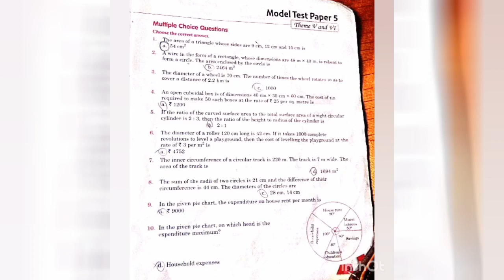JOY OF MATHEMATICS CLASS 8 =MODEL PAPER 3,4,5 =